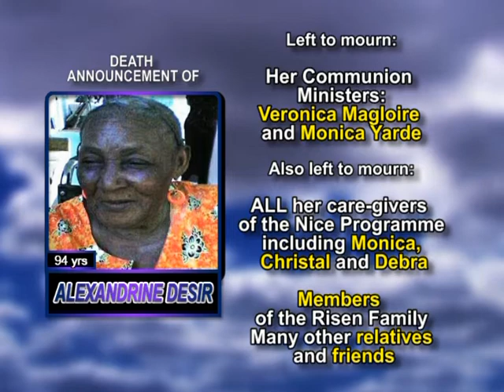Alexandrine Desir long 1